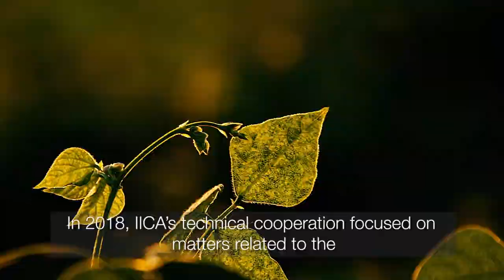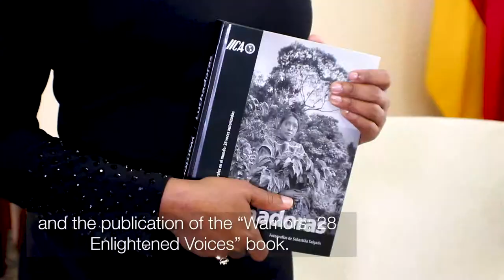Message from Federico Villarreal - Director of Technical Cooperation of IICA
Summary of the report